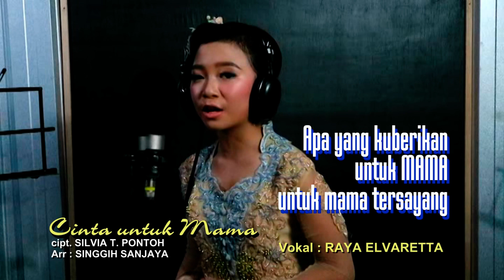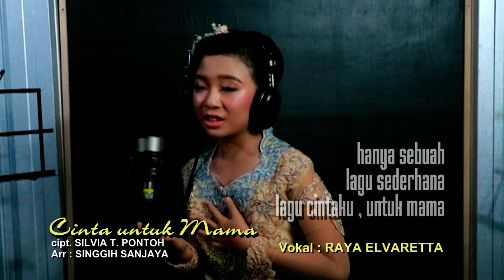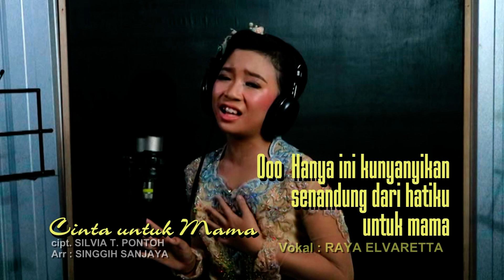FLSN SD 2021, CINTA UNTUK MAMA, Cipt. Silvia T Pontoh. vocal : RAYA ELVARETTA BRILIAN,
Cinta Untuk mama, ciptaan Silvia T Pontoh, lagu FLS2N SD Tahun 2021